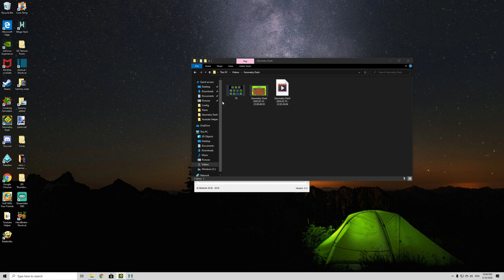The Gameplay King Returns... // In Rainbows By LFritz [ Fun and cool rainbow hard demon ] [ 10* ]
Here are some of my hardest and biggest achievements to date!